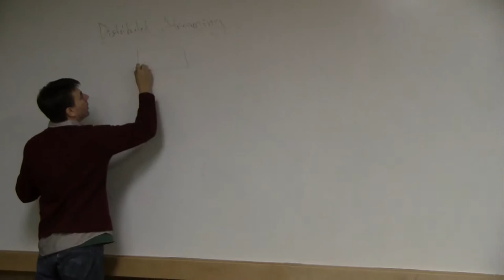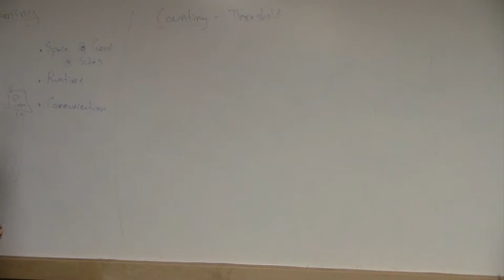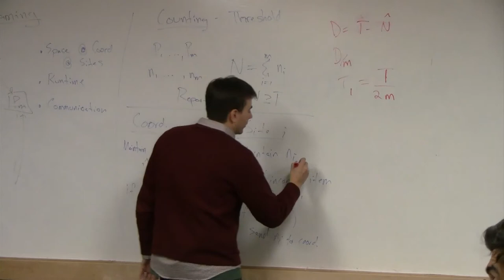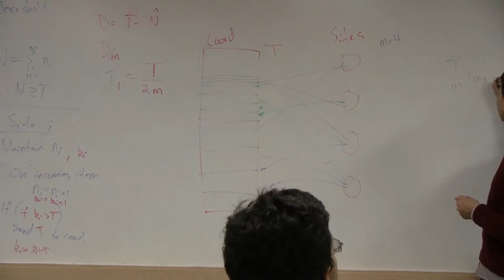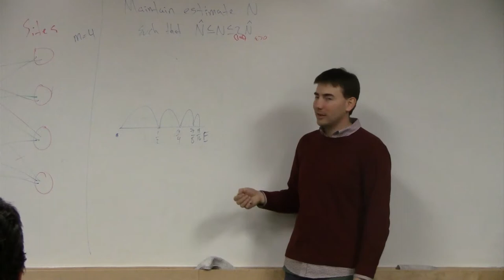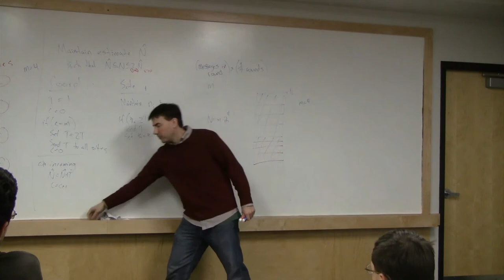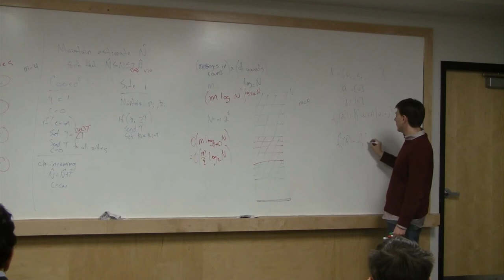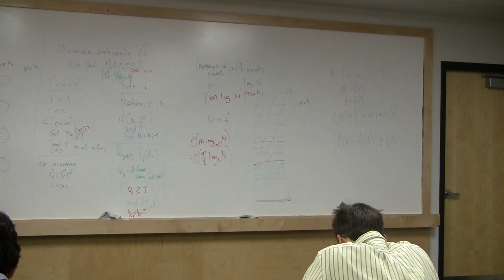Models of Computation for Massive Data L23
Distributed Streaming:  Countdown, Approximate Count, and Heavy Hitters